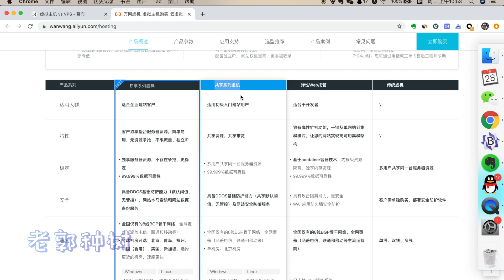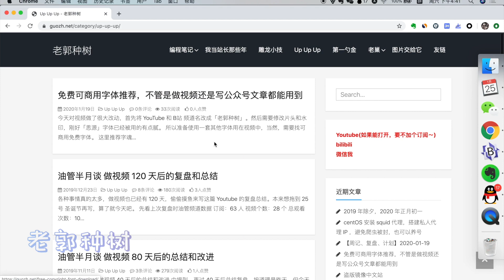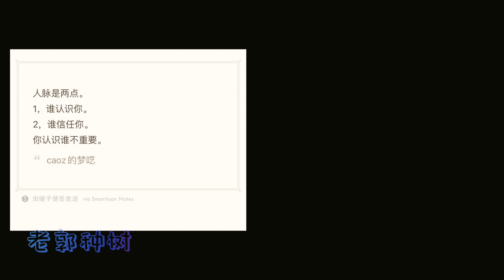【科普】VPS 和 虚拟主机的区别？独立服务器和 VPS 的关系？(字幕) Virtual host vs VPS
其实，服务器相关的种类有很多，比如独立服务器、VPS、虚拟主机还有云服务器。
但是就我们普通使用，只要熟悉了解 VPS 和 虚拟主机就行，因为云服务器可以划分到 VPS 。

Ps：
图片由Edgar Oliver在Pixabay上发布
图片由OpenClipart-Vectors在Pixabay上发布